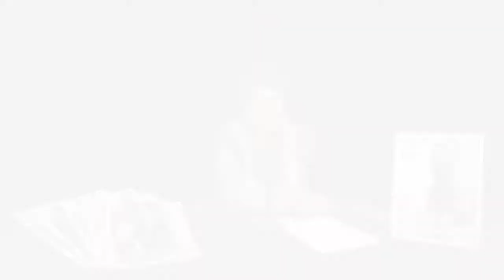Lucca celebra sus 2 años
Programa del 07 de marzo 2020.
Alicia Zamora Severino organizó una divertida fiesta a su hijo Lucca en honor a sus dos años de vida, con el tema "La granja".